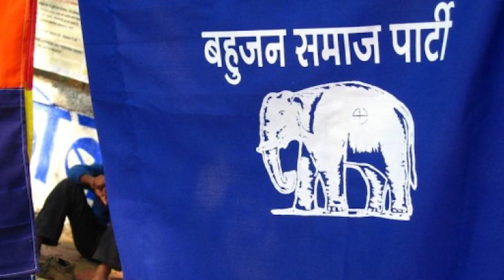Karnataka Assembly Election की घोषणा, जानिए कब पड़ेंगे वोट और कब होगी Vote counting?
चुनाव आयोग ने कर्नाटक विधानसभा चुनाव 2024 की घोषणा क दी है। कर्नाटक में 10 मई को मतदान होगा और 13 मई को नतीजे घोषित किए जाएंगे। चुनाव आयोग के अनुसार राज्य में 9.17 लाख नए वोटर जुड़े हैं।